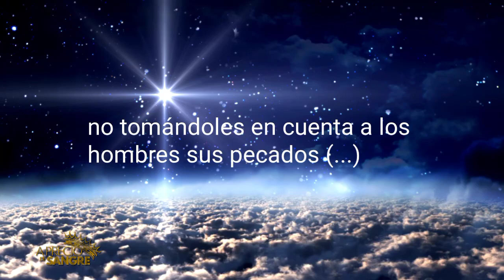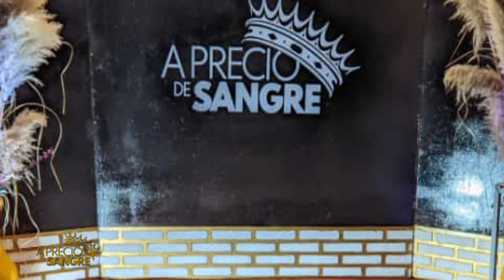A precio de sangre: "Yendo a tu presencia" - Emmanuel Villarreal jóvenesMEDEA 💪